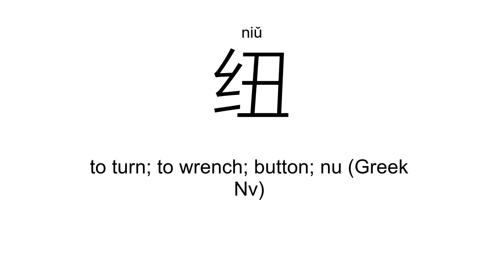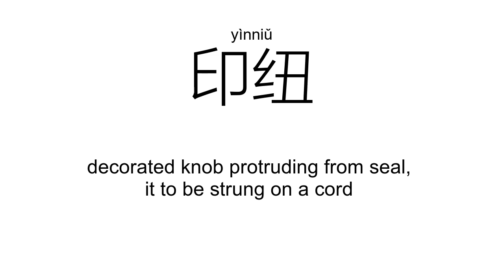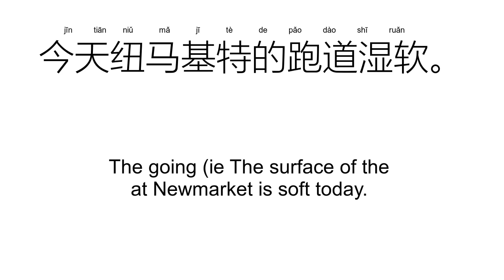‘纽’niǔ（Definition）;【纽扣儿、纽约、纽带、枢纽、印纽、巴纽、】